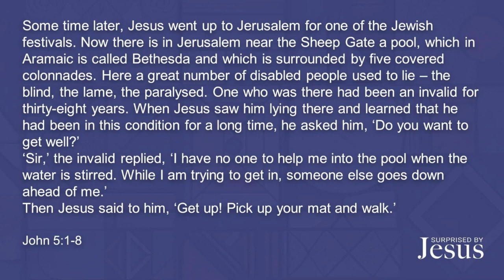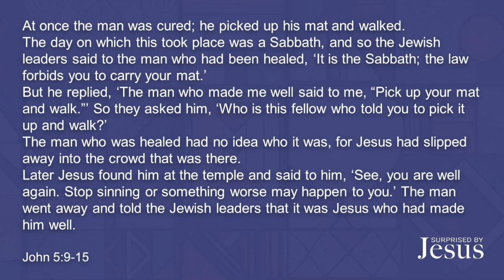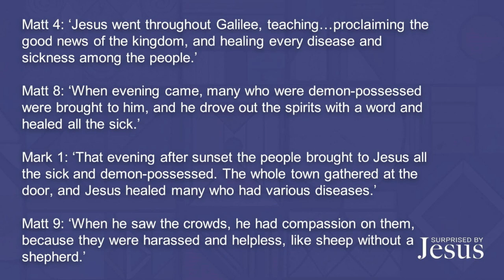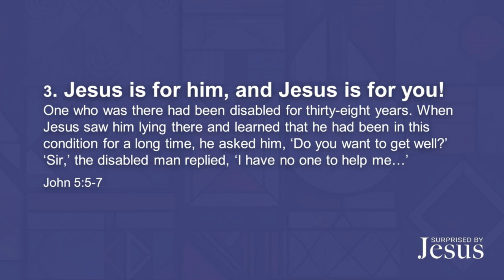John 5 - The Healing at the Pool - Lex Loizides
The Sunday Service of Jubilee Community Church, Kloof Street, Cape Town.